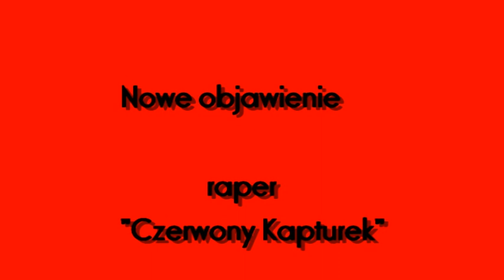Odkrycie muzyczne : raper Czerwony Kapturek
Ostrow Wlkp.,Ostrowski Iniwersytet Trzeciego Wieku. Odkryciem muzycznym mijającego roku jest występ Krzysztofa Ogórkiewicza w roli rapera. W Ostrowskim Centrum Kultury został przyjęty z aplauzem przez zgromadzoną publiczność.